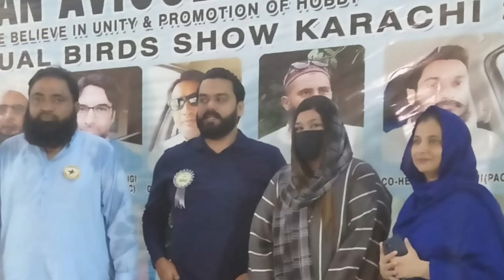Empowering Women in Lovebirds Hobby and Business.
Hi,